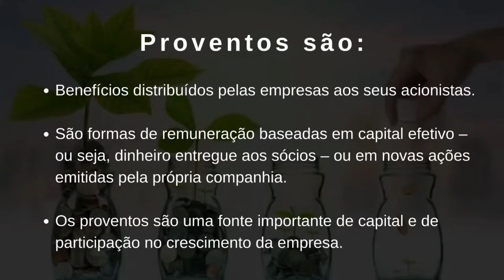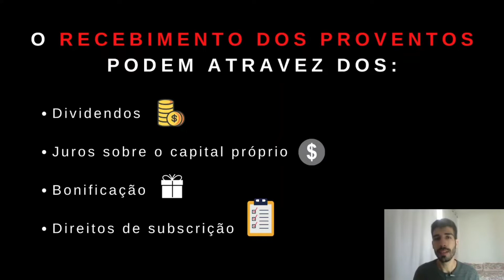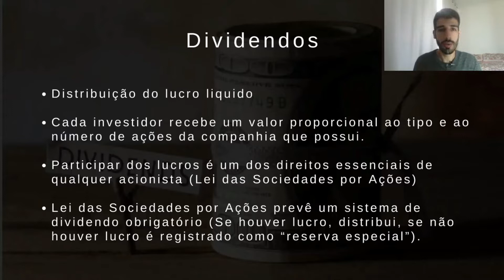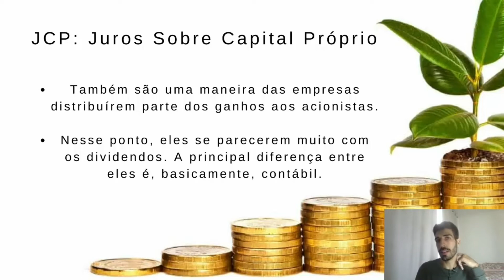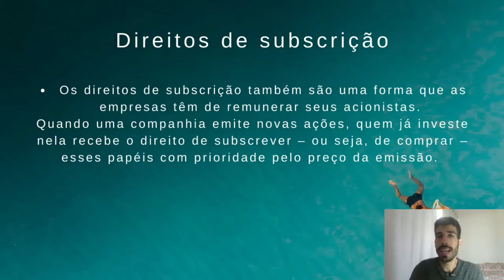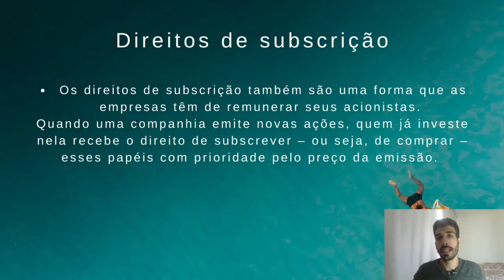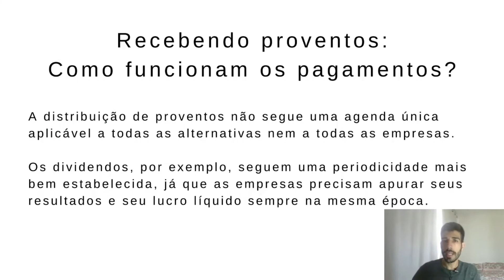O que são PROVENTOS? l Você recebe alguns desses proventos?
Nesse vídeo mostro de forma simples e completa o que são os proventos.

SE APROFUNDE MAIS NOS INVESTIMENTOS;